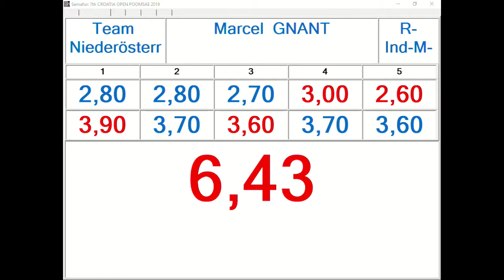R Individual M Junior Round 1 Marcel Gnant, Team Niederosterreich 12,83